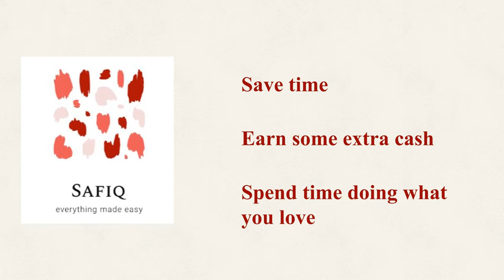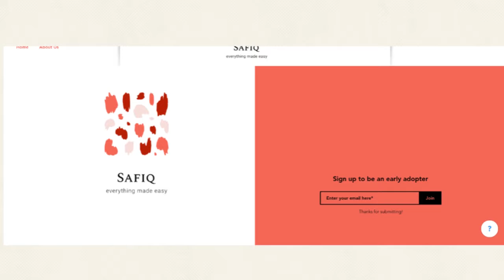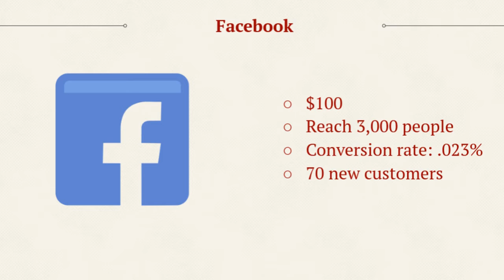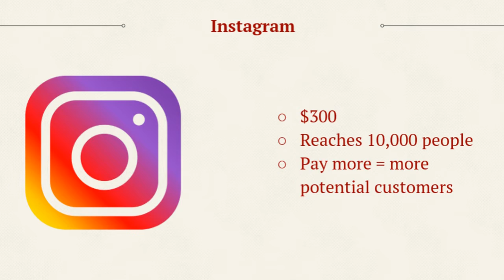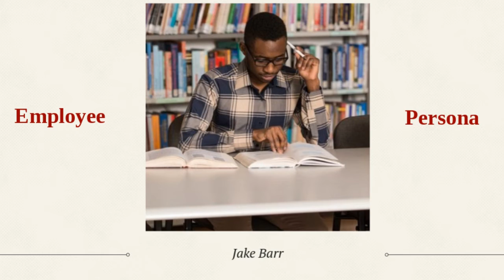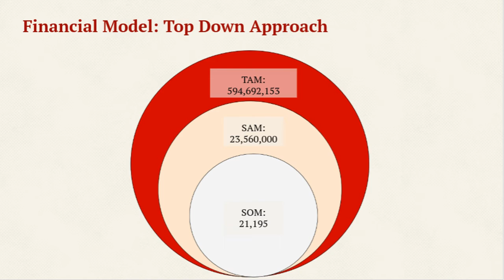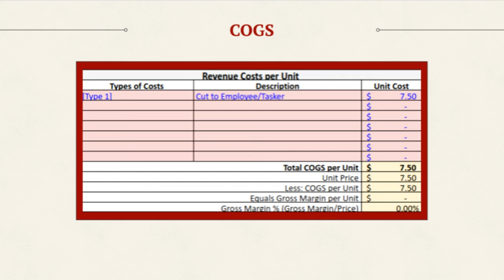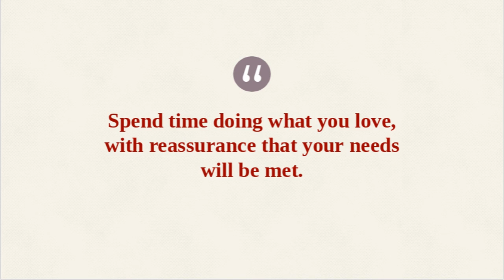Safiq Final Pitch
Final pitch for Safiq. Team members:  Alondra Munoz & Roshani Patel
INCubatorEdu 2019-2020 - School District of North Fond du Lac
INCubatoredu@nfdl